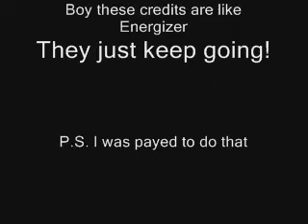Respect and Responsibility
Alex John and Nick's video